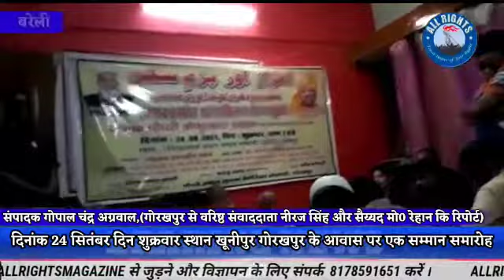UP-Gorakhpur- स्थान(रिहाईशगाहअरशद जमालसामानी)खूनीपुर गोरखपुर के आवास पर एक सम्मान समारोह एवं महफिले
आज दिनांक 24 सितंबर दिन शुक्रवार

Gorakhpur- स्थान(रिहाईशगाहअरशद जमालसामानी)खूनीपुर गोरखपुर के आवास पर एक सम्मान समारोह एवं महफिले शेर व सुखन‌ के कार्यक्रम का आयोजन चौधरी अब्दुर रहमान मेमोरियल सोसाइटी गोरखपुर के तत्वाधान में हुआ जिसका संचालन फर्रुख जमाल ने किया इस अवसर पर उर्दू अकैडमी उत्तर प्रदेश के नवनिर्वाचित चेयरमैन श्री चौधरी केफूलवरा ने कहां हमें यह कहते हुए बेहद बहुत प्रसन्नता हो रही है की गोरखपुर के किसी शख्स द्वारा उर्दू की उन्नति के लिए कुछ नए आयाम खुलेंगे जिससे लोगों को उर्दू को सोचने समझने और इसको और ज्यादा बोलने का सुनहरा मौका मिलेगा और लोग उर्दू अदब की दुनिया में और नाम कमाएंगे इस कार्यक्रम की अध्यक्षता कर रहे जनाब मोहम्मद इफ्राहिम साहब ने सबसे पहले चौधरी केफूलवरा को उर्दू एकेडमी के नवनिर्वाचित चेयरमैंन होने पर खूब सारी बधाई दी मुबारकबाद देते हुए उनसे एक अच्छी उम्मीद कि वह अपने पद को श्रद्धा पूर्वक पूरी निष्ठा और ईमानदारी के साथ अपने कर्तव्यों का श्रद्धा पूर्वक पालन करेंगे गोरखपुर शहर को एक और नई पहचान दिलाएंगे इस अवसर पर मुख्य अतिथि के रूप में डॉक्टर सत्या पांडेय ने श्री चौधरी को ढेर सारी शुभकामनाएं, बधाई और मुबारकबाद देते हुए कहा कि मैं आशा करती हूं कि आप उर्दू अदब की दुनिया में गोरखपुर का मान और सम्मान और ज्यादा बढ़ाते हुए केवल गोरखपुर में ही नहीं बल्कि पूरे प्रदेश में ही नहीं देश में ही नहीं बल्कि पूरे विश्व में इस प्यारे शहर गोरखपुर को एक नई पहचान नया मुकाम दिलाएंगे और इससे गोरखपुर का मान सम्मान और ज्यादा बढ़ जायेगा इस अवसर पर विशेष अतिथि गण के रूप में मुख्य रूप से सरदार जसपाल सिंह, डॉ रफीउल्लाह बेग , डॉ ताहिर अली  सब्जपोश, सैय्यद आसिम राउफ,  अब्दुल्लाह सिराज, अरमान नुल्लाह अंसारी, काजी कलीमउल हक, महबूब सईद हारीस, इंजीनियर शम्स अनवर, डॉ एहसान अहमद, नुसरत अतीक, जलाल सामानी, अब्दुल हक इमाम,डॉ फैजान, अरशद अहमद,डॉ उबैदुल्लाह चौधरी, नसीर अहमद और इनजेमामउल्लाह मौजूद रहे अरशद जमाल
सामानी ने चौधरी अब्दुल रहमान मेमोरियल सोसायटी गोरखपुर की तरफ़ से गोरखपुर उत्तर प्रदेश उर्दू एकेडमी के नवनिर्वाचित अध्यक्ष श्री केफूल वारा चौधरी को खूब बधाई देते हुए कहा आप मेरे‌ आवास पर आए और ‌मेरी इस कार्यक्रम में आकर कार्यक्रम की शान को और ज्यादा बढ़ा दिया और आए हुए सभी अतिथि गण का अरशद जमाल सामानी ने  तहे दिल से शुक्रिया अदा किया और सभी सबही लोगों का बहुत-बहुत आभार व्यक्त किया।।

*गोरखपुर से वरिष्ठ संवाददाता  नीरज सिंह और सैय्यद मोहम्मद रेहान  कि खास रिपोर्ट*